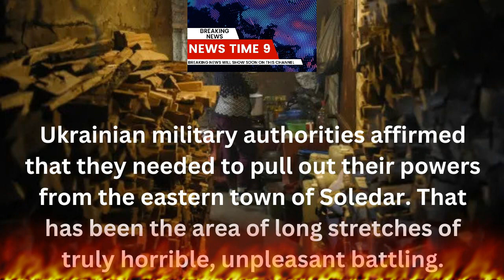Russia vs Ukraine war: Tanks to arrive in months says Germany - NEWS TIMES 9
NEWS TIME 9 is a channel about local and international breaking news updates and analysis on burning issues and top stories. Get the Latest Update News And Analysis on NEWS TIME 9.

Tanks to arrive in months says Germany
Berlin says German Panther tanks could show up in Ukraine in 90 days after endorsing conveyances.
Russia says Western tanks in Ukraine will consume, as Washington is additionally set to declare sending M1 Abrams.
Right around fourteen days after Russia asserted Soledar had been caught, Ukraine says its powers have been removed from the eastern town.
President Volodymyr Zelenskyy has terminated a few senior authorities in Ukraine's greatest political purge in the conflict, saying he expected to tidy up inner issues harming the country.
As Germany endorses tanks, Ukraine stays in 'a severe battle. Ukraine needs the Panther tanks because extreme battling goes on in the nation's east.
Ukrainian military authorities affirmed that they needed to pull out their powers from the eastern town of Soledar. That has been the area of long stretches of horrible, unpleasant battling.
Ukrainian powers are still in a furious fight in Bakhmut as Russia pushes forward, dispatches new, more modest offensives, and keeps shelling in a few districts.
So every one of these illustrates the sobering reality on the ground and why Ukraine desperately needs this large number of weighty weapons.
Germany intends to send more weapons support, as well as tanks. Chancellor Olaf Scholz said that Germany intends to send further military help to Ukraine past the conveyance of 14 Panther 2 fight tanks.
Air protection frameworks, weighty cannons and different rocket launchers as conceivable future arms conveyances.
UNESCO names Odesa a World Legacy in Peril site. The Unified Countries social organization UNESCO has assigned the notable focus of Odesa, a World Legacy in Peril site.
It is trusted the status granted by a board that met in Paris will assist with safeguarding Odesa's social legacy and empower admittance to monetary and specialized worldwide guides.
Russia has bombarded Odesa a few times since it attacked Ukraine on February 24, 2022.